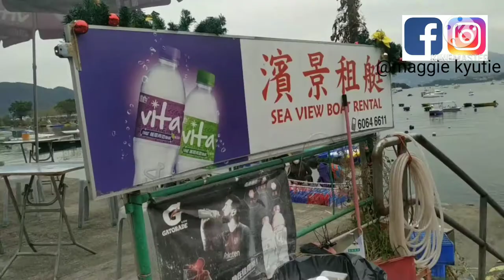Cycling tai mei tuk Cover reservoir Tai Po District# Hongkong)2021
➡️how to get to Tai Mei Tuk TaiPo
District➡️➡️➡️

🚝,➡️ starting Point*
MTR Station or TaiPo Market
exit A3
straight to the tunnel in the bus station
you can follow the signboard
you can see 75k going to Tai Mei Tuk

➡️Transportation➡️
Big bus 75k or Green Mini Bus 20c to last station took 28minutes